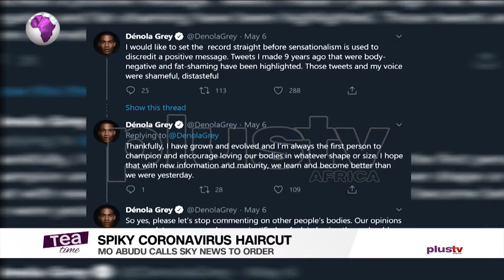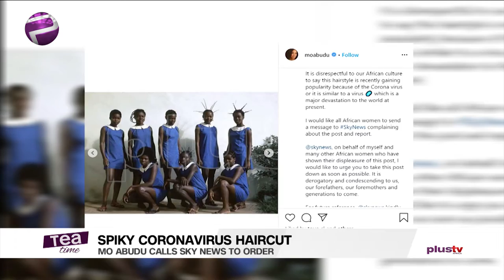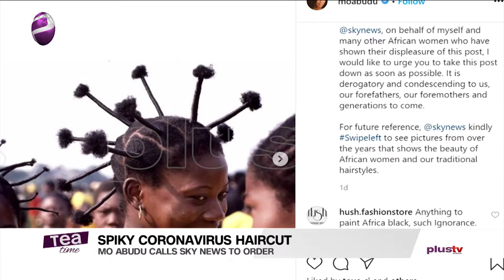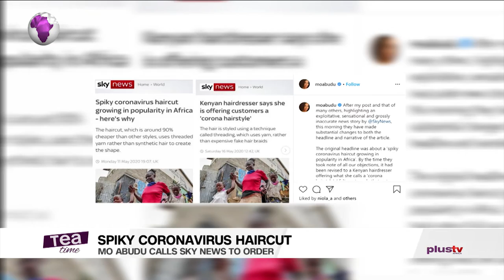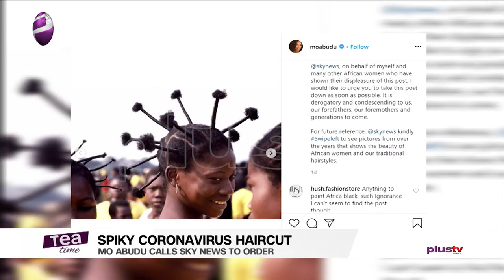Mo Abudu Calls Sky News To Order Over Coronavirus Haircut